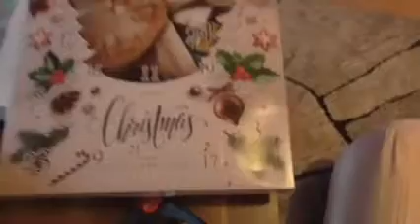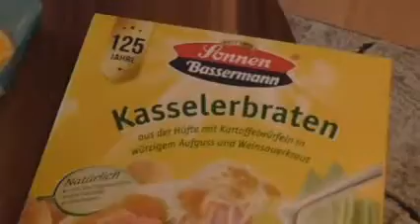Paket von den Guitarbrothers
eine YouTuber Überraschung von den Guitarbrothers , Horst und Paul sagen danke